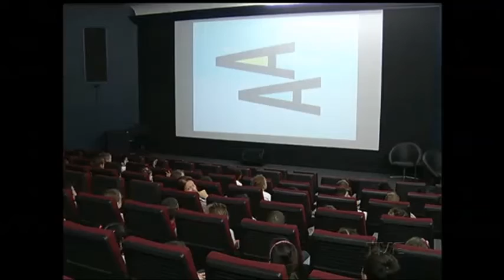Festival Escolar de Cinema aproxima estudantes e educadores da arte cinematográfica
Uma das principais ações do Programa de Alfabetização Audiovisual, da prefeitura de Porto Alegre, é o Festival Escolar de Cinema, que este ano chega à sua 8ª edição. E o objetivo principal deste projeto é aproximar os estudantes e educadores da rede pública municipal da arte cinematográfica.